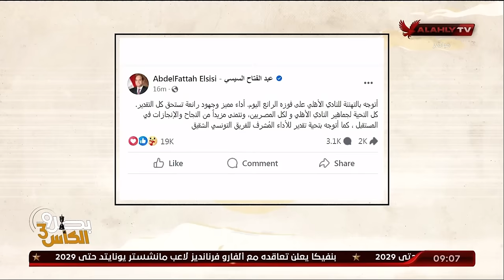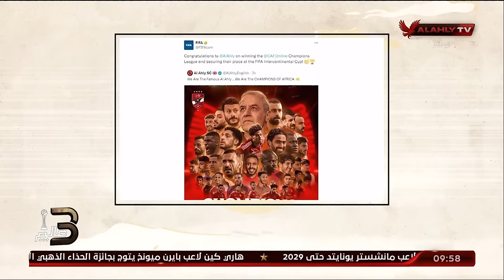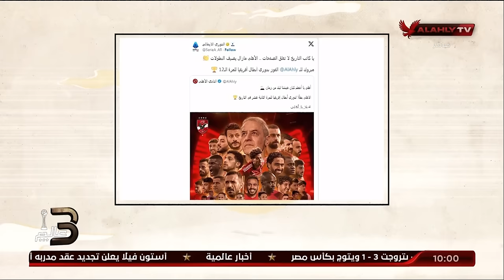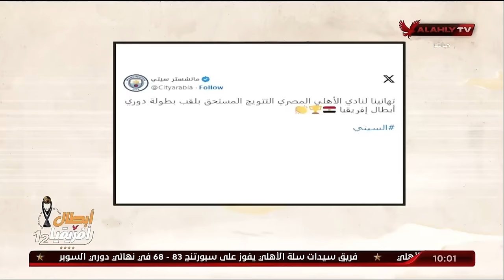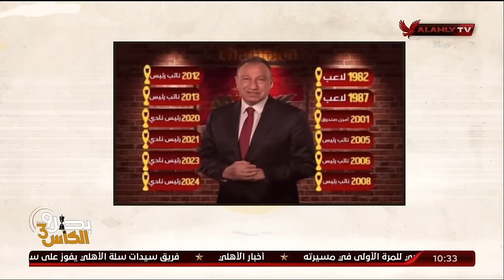حلقة ملك وكتابة - عدلي القيعي وإبراهيم المنيسي | 27 - 5 - 2024